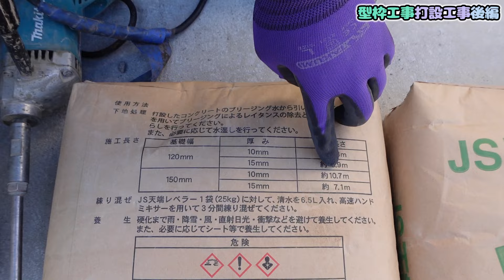【BUTTOBI!!89】型枠打設工事後編｜打ち込み｜生コンクリート流し込む作業｜職人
こんにちは！株式会社鳶相田スタイルアイホーム佐々木です！
このチャンネルはお客様に役立つ建築（新築・リフォーム）・設計・外構のYouTubeチャンネルです。

総合建設業として私たちの強みを、全力で真面目にときどきお茶らけてやってます。
きっと楽しみながら視聴者様のお役に立てるはず！

ご視聴いただいた皆様も、今日からCalifornia BASE、そしてBUTTOBI！のメンバーになりましょう！

 佐々木：株式会社鳶相田スタイルアイホームでリフォーム営業全般の管理者。
また、YOUTUBEアカウント内で公開中のBUTTOBI！シリーズ（ブットビ！）のアドバイザーとして大活躍中！
学生時代はバスケに没頭し、やる気そしてタメ、最後まであきらめない根性を鍛え上げ、今は会社として欠かせない存在です。
普段の性格は、社内でも笑顔が絶えない人気者で、子供にも好かれるとても優しいお兄さんです。

建築・外構・設計全般でご依頼の際は、直接お客様のところへとお伺いをし、お客様の不安、そしてお悩み事をスピード対応にて解決いたします！

皆様にとってタメになる、そして笑いの絶えない動画作りをこれからも頑張ります！

外構・リフォーム・新築・不動産
【株式会社鳶相田  /  スタイルアイホーム】

神奈川県茅ヶ崎市円蔵2-1-11

◆鳶相田　ホームページ
・外構・エクステリア工事のご依頼＆ご相談はこちらから！

◆スタイルアイホーム　ホームページ
・新築・リフォームのご依頼＆ご相談はこちらから！

・参考になる施工写真や店舗情報など最新情報更新中！